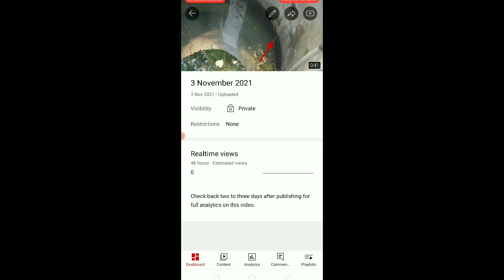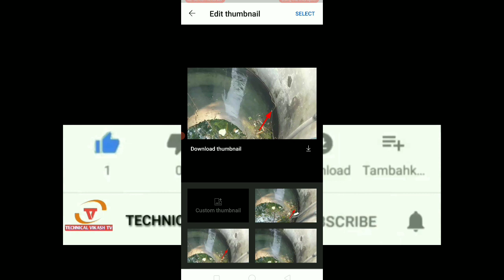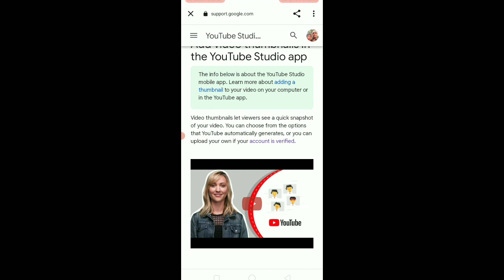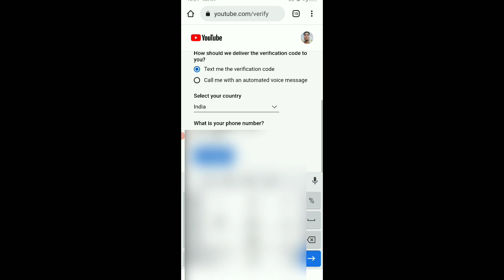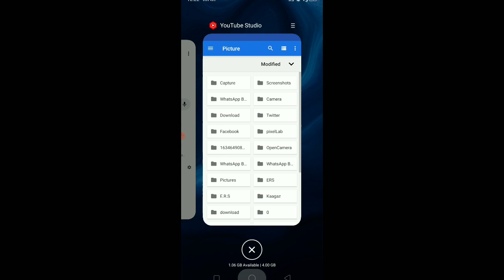youtube channel verify kaise karte hai। Who to Verify YouTube channel